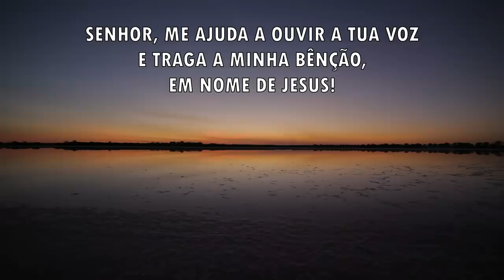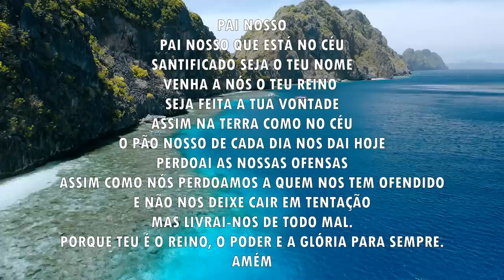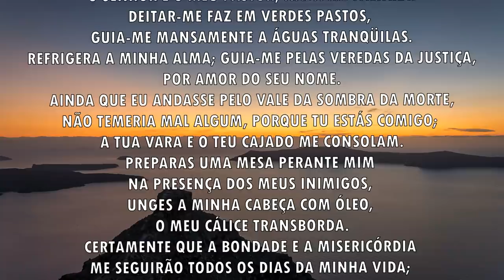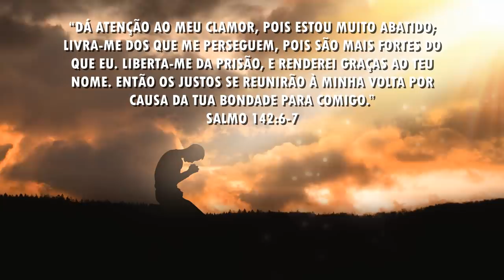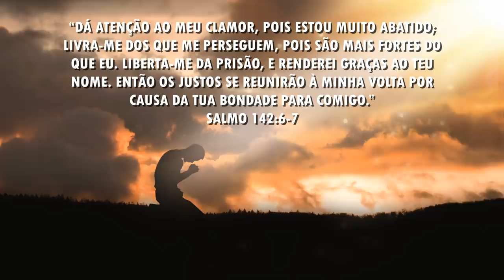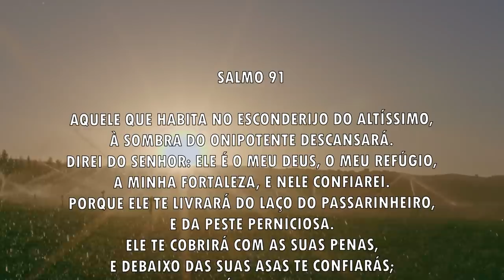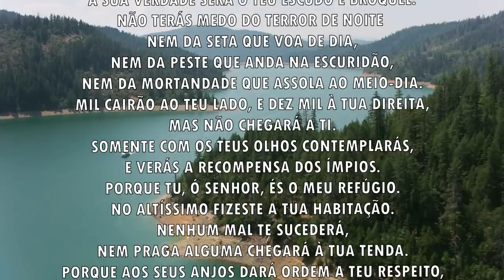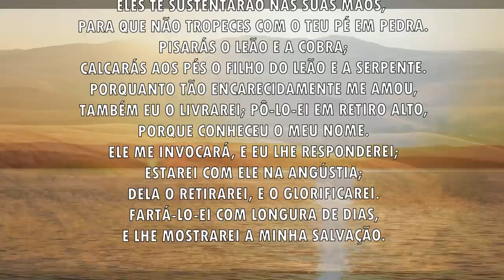Oração da manhã - A tua bênção vai chegar - 10/12/2021